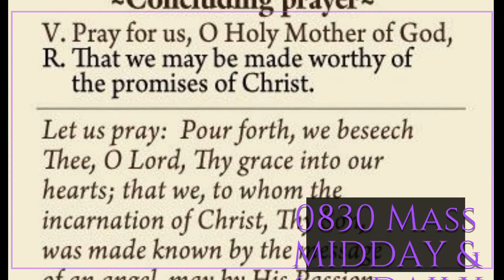The Old Roman